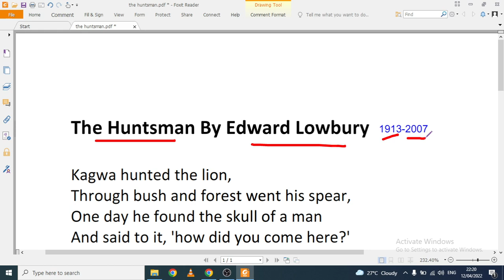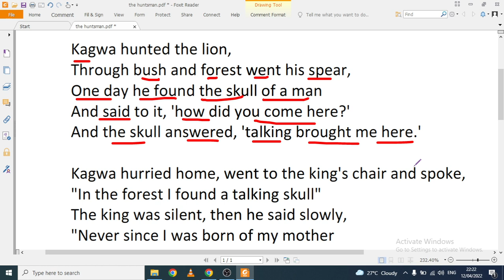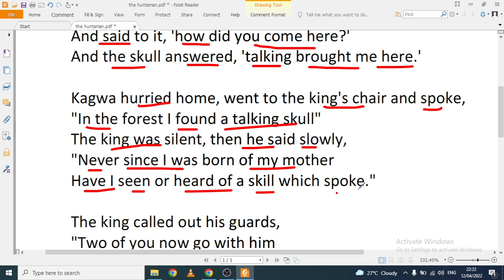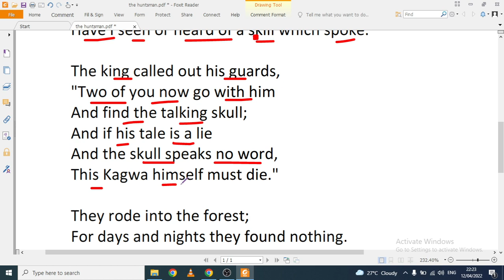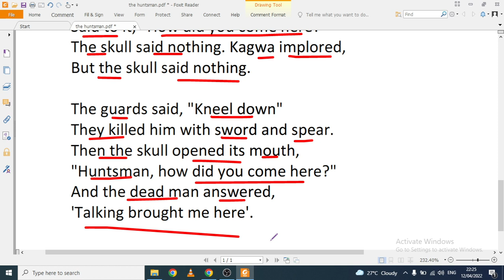The Huntsman: Poem by Edward Lowbury (Explanation, translation, Analysis)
Huntsman is a beautiful lesson based poem by Edward Lowbury. This poem teaches us how being silent sometimes is better than speaking even if it is about truth.

Check Other Poems